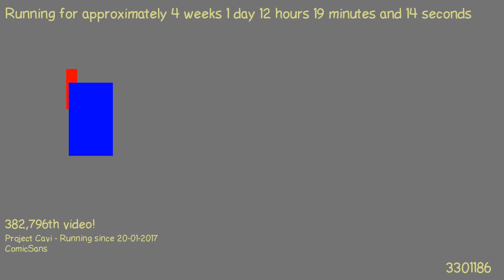1487499798 - Webdriver Cavi - O